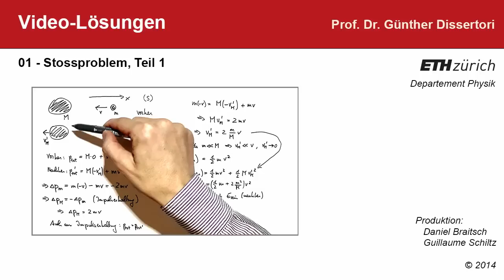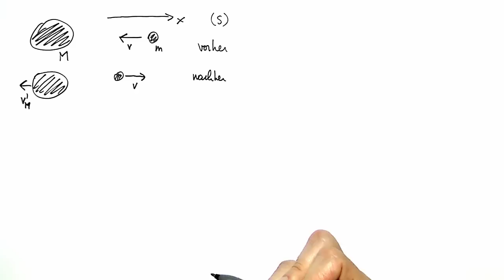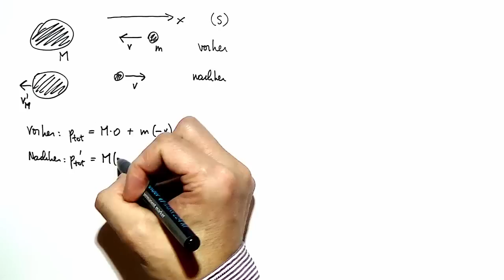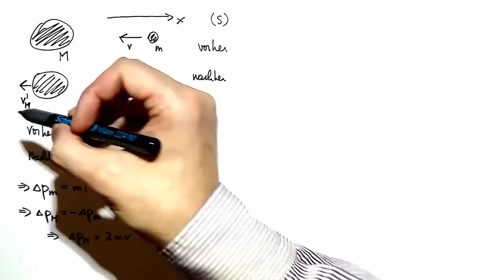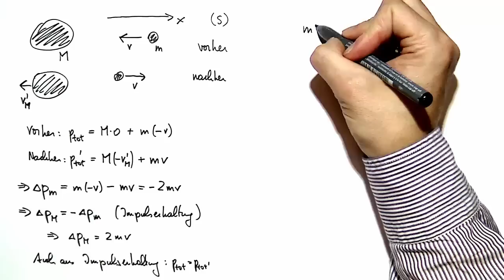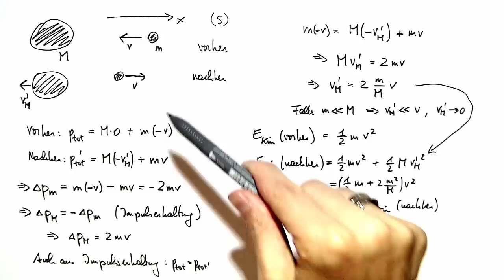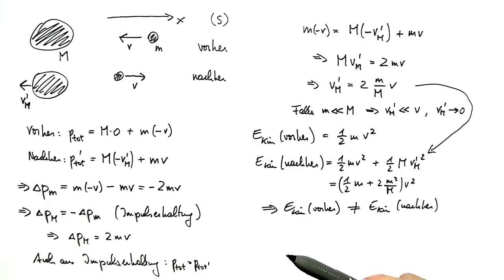01-1: Videolösung zum Stossproblem aus den Konzeptfragen (Teil 1)